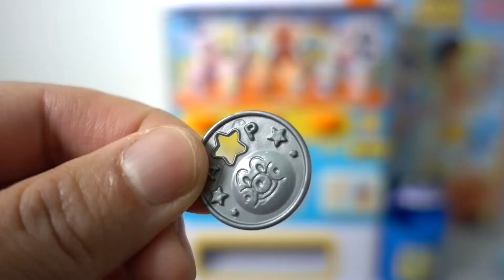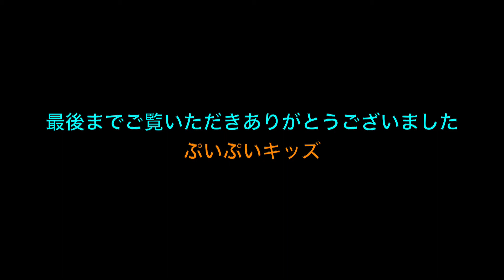アンパンマン ジュースちょうだいdx/anpanman toy kids juice vending machine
アンパンマンのジュースちょうだいDX自動販売機のおもちゃの商品紹介です。アンパンマンの可愛いお財布やバイキンマンのゴミ箱も付いています。フリーレバーがあるのでコインが無くてもレバーを押してジュースを出すことが出来ます。